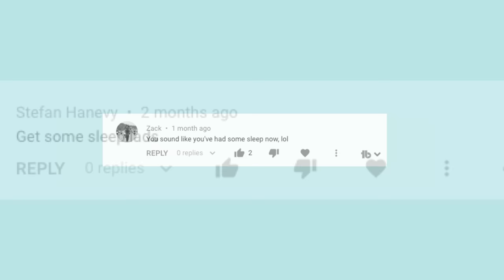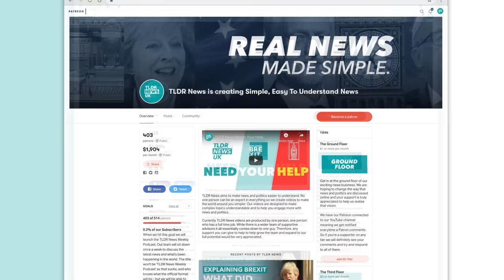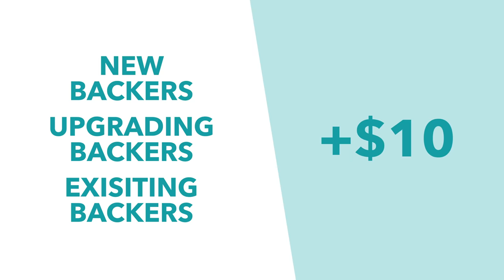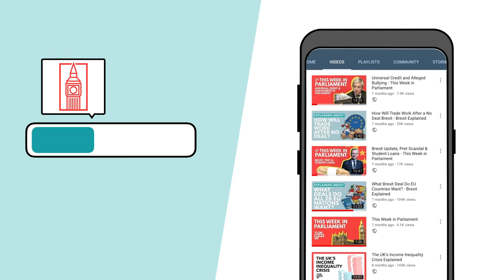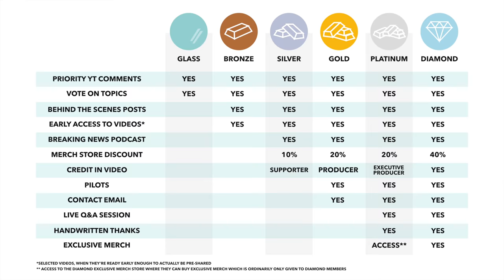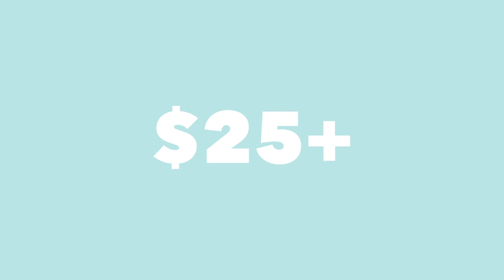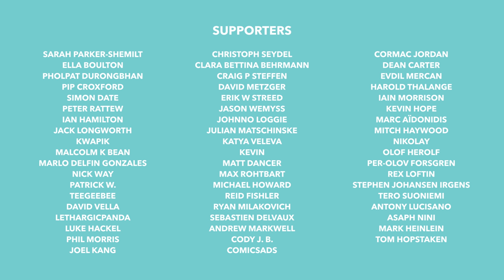TLDR News Has Huge News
So I'm leaving my job and making TLDR my full-time job.